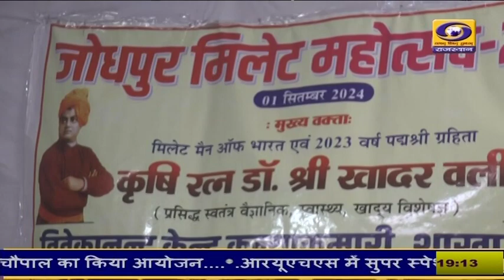Jodhpur मिलेट महोत्सव का आयोजन, मिलेट सुपर फूड ऑफ इंडिया विषय पर राष्ट्रीय सेमिनार में रखे गए विचार